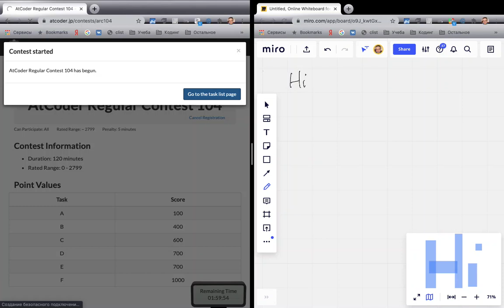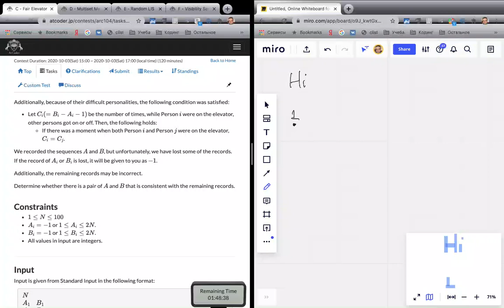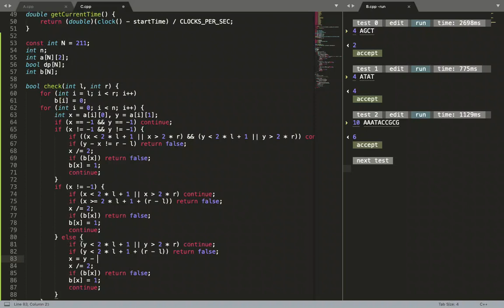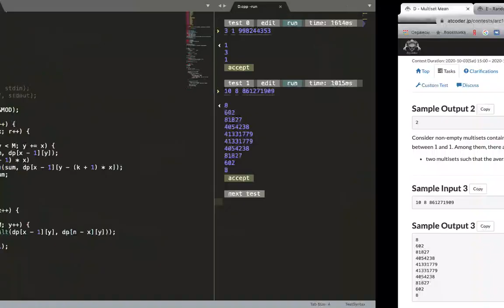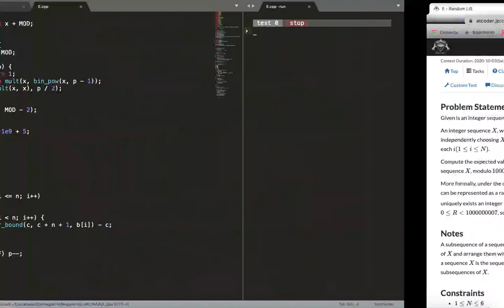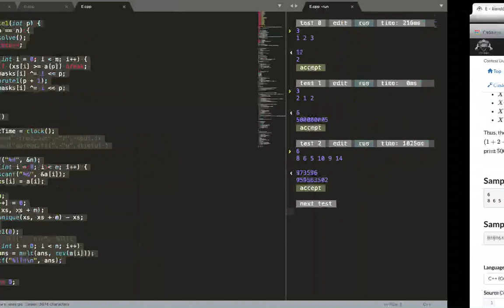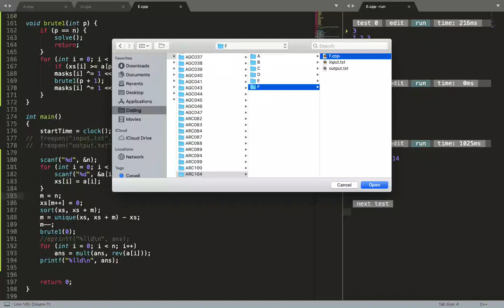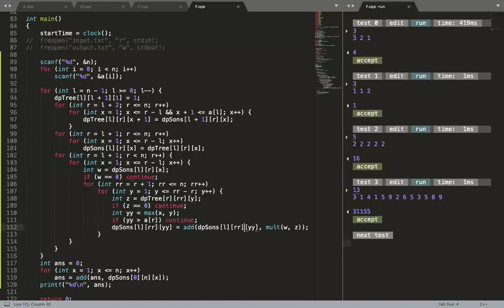ARC104 with commentary